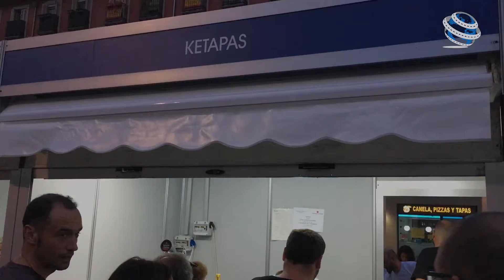LEGANÉS - PIEZA FERIA TAPA 18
Pieza informativa del ganador de la sexta edición de la Feria de la Tapa celebrada en la Plaza Mayor de Leganés.